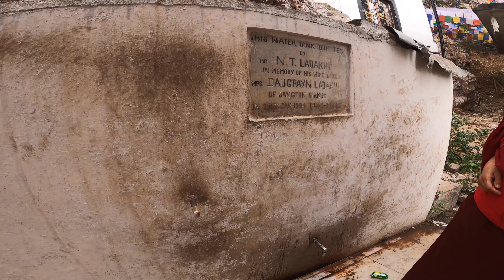SHAWARI CAVE#Tibetan vlogger#tibetan youtuber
Tibetan vlogger
TIBETAN VLOGGER
Tibetan youtuber
TIBETAN YOUTUBER
SHAVARI CAVE
SHAVARI PILGRIMAGE
TIBETAN BLOGGER
tibetan blogger
tibetan vlog
daily vlog
shavari pigrimage 2022
tibetan buddhist Holy places

In this video we will get blessing from SHAVARI DABHU. Hope it will give you information. thanks
GotenzinGo